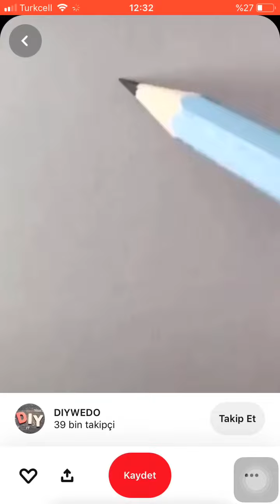Kolay bir şekilde Eğlenceli minik Hayvan Çizimleri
Eğlenceli şekilde  hayvan çizimleri